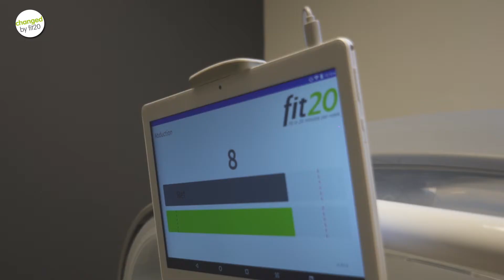fit20 ABDUCTION OUTSIDE